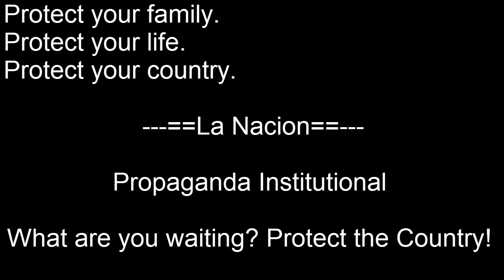ROBLOX | Trailer - Armed Forces of Argentine Republic 2018 !!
HAVE FUN!